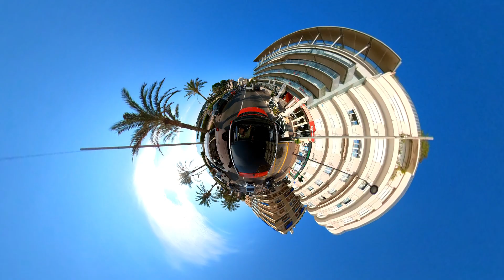Insta360 Overcapture as Multicam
All from one single 360 shot.
First exporting 5 different angles via Insta360 Studio.
Then using MultiCamEditor in Pinnacle Studio to generate the basic clip and superimposing over the title.

Audio is auto generated by Pinnacle Studio.